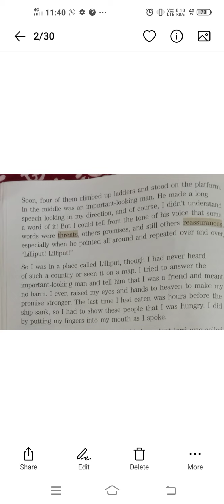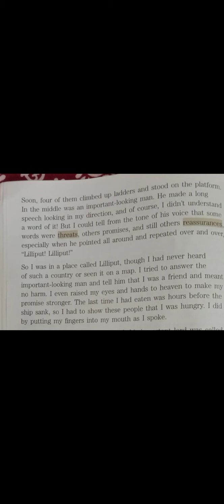August 27, 2020